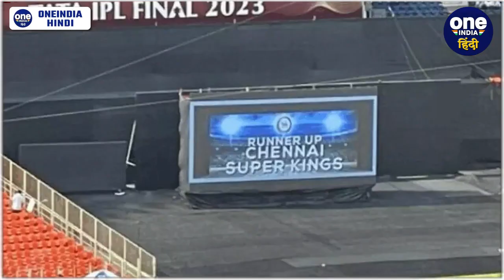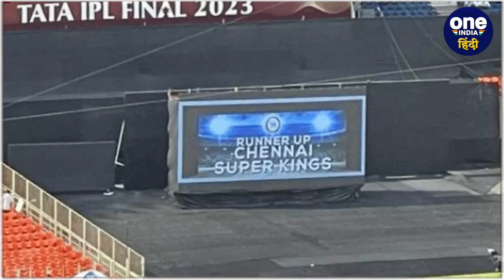IPL Final 2023: Stadium की स्क्रीन पर क्यों लिखा आया Runnerup Chennai Super Kings | वनइंडिया हिंदी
Fact Check: इंडियन प्रीमियर लीग 2023 (Indian Premier League) का फाइनल मुकाबला गुजरात टाइटंस और चेन्नई सुपर किंग्स (Gujarat Titans vs Chennai Super Kings) के बीच खेला जाना है। हालांकि बारिश के कारण मैच (IPL 2023 Final Rain) अपने समय पर शुरू नहीं हो सका। लगातार बारिश होने के (IPL Final Weather) कारण टॉस भी नहीं किया जा सका है। इसी बीच एक तस्वीर सोशल मीडिया (CSK is Runner up Viral) पर तेजी से वायरल हो रहा है।

 csk vs gt final whatsapp status, csk vs gt dream11 prediction, csk vs gt live match 2023, csk vs gt reserve day, csk vs gt 29 may 2023, csk vs gt match 29 full highlights, rain in ahmedabad today, rain in ipl final, csk runner up on screenrunner up csk 2023, runner up csk 2023 on screen, csk runner up leak, csk runner up photo, fact check csk runner up, csk vs gt weather report, Oneindia Hindi, वनइंडिया हिंदी, Oneindia Sports